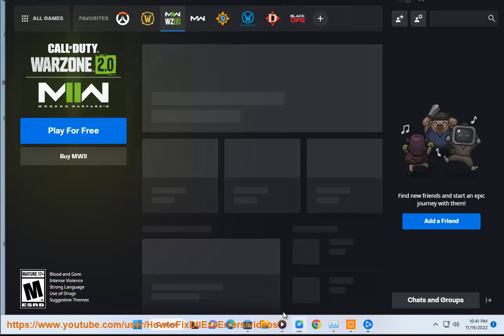Disable Proximity Chat in Warzone 2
Here's how to Disable Proximity Chat in Warzone 2.